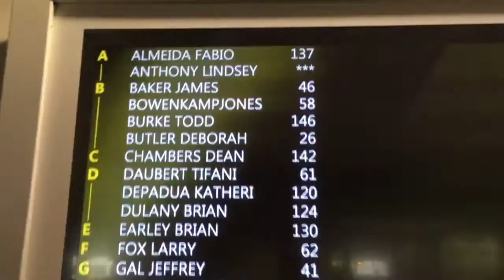VLOG - Nova Iorque - Milwaukee - viajando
Mais Uma viagem a trabalhos, mais um vlog pra voces. Dessa vez de NY para Milwaukee!

Viver nos EUA é o sonho de muitos brasileiros. O sonho americano é alimentado diariamente pelas telas de hollywood (ou tela quente)  onde as casas nāo tem muros e os taxis são amarelos. Para o imigrante brasileiro, a vida nos EUA, e principalmente em Nova Iorque, é um pouquinho diferente. Com lados bons e ruins, altos e baixos e certos e errados, nos imigrantes experimentamos de uma realidade um pouco diferente. Nos trabalhamos muito nos Estados Unidos e tambem nos divertimos bastante.